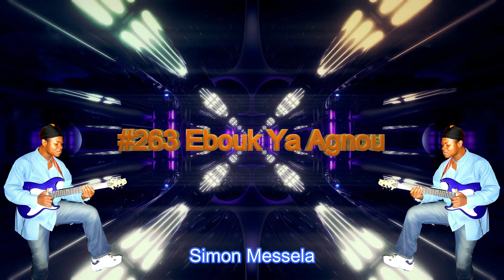#263 Ebouk Ya Agnou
Weekly melody